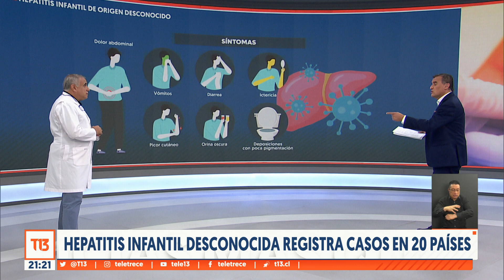Hepatitis infantil desconocida: estos son los síntomas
El doctor Sebastián Ugarte de Clínica Indisa, detalla cuáles son los síntomas de la enfermedad que provocó una alerta de la OMS.